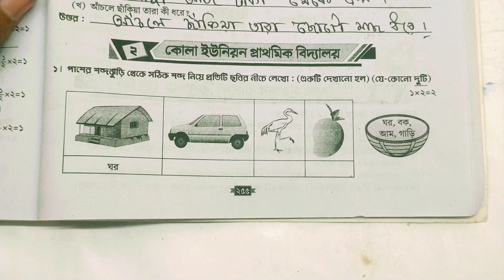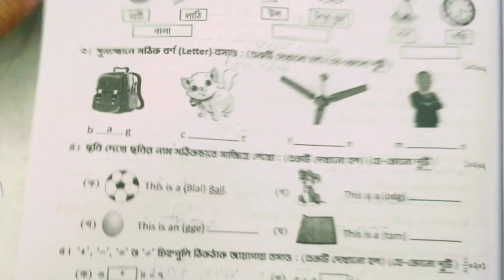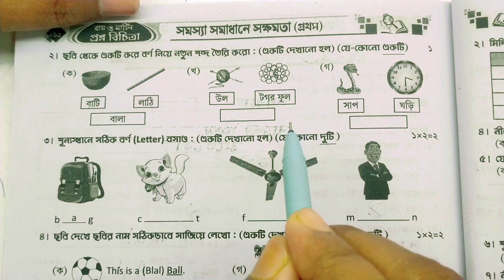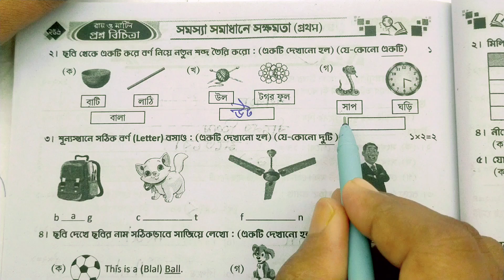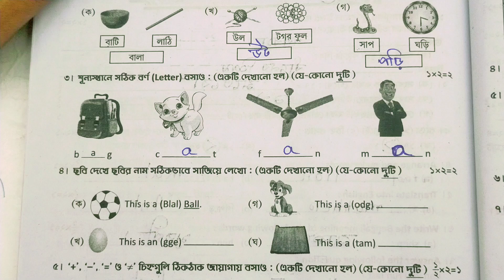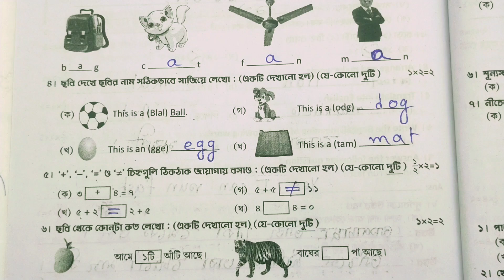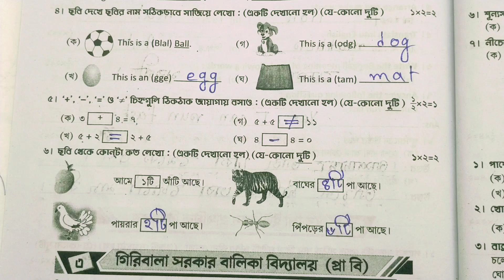class 2 amar boi 2nd unit test/class 2 amar boi 2nd unit test/2nd summetive evaluation